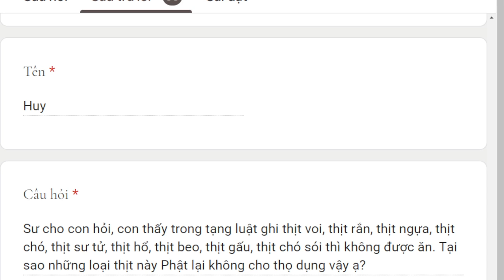1702. 10 loại thịt không được ăn